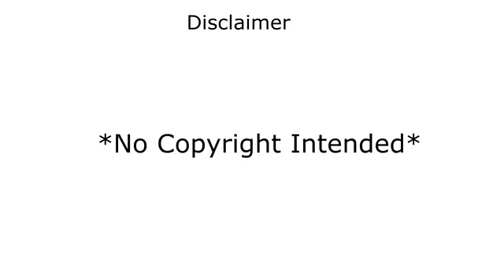Negro otaku 2